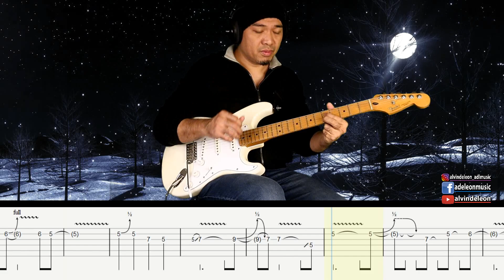White Christmas Guitar Instrumental Cover with Tabs - Alvin De Leon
ONE on ONE Guitar Lessons with ADL: shorturl.at/nuCMO

Merry Christmas Everyone! This is my White Christmas Guitar Instrumental Cover with Tabs. Enjoy! Check the Link if you want to support and purchase the PDF tabs, GP7 file and Backing Track

I hope you enjoy this WHITE CHRISTMAS GUITAR INSTRUMENTAL COVER with TABS and BACKING TRACK (link). Comment and Let me know what you think.

FENDER Stratocaster
MOOER GE300